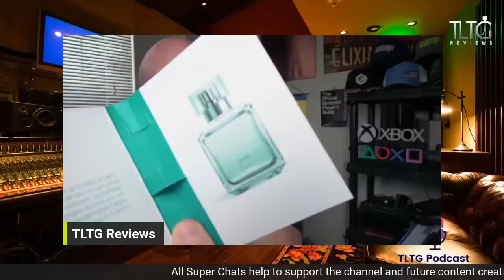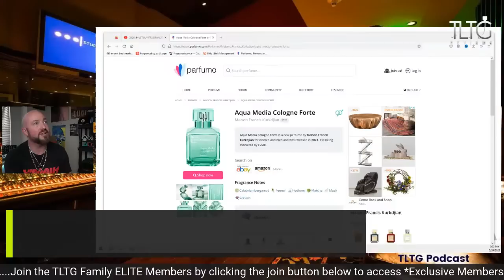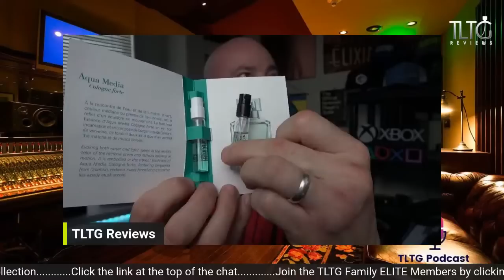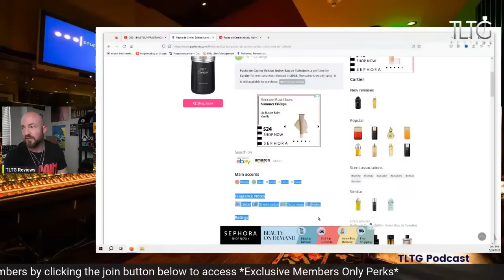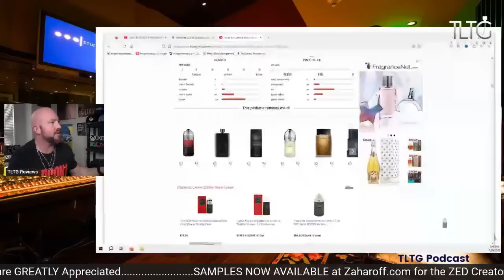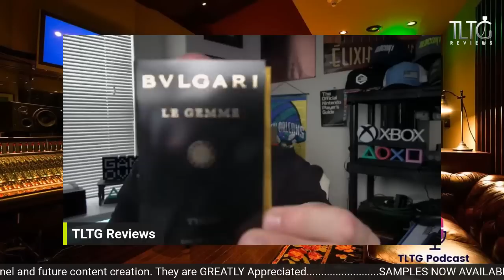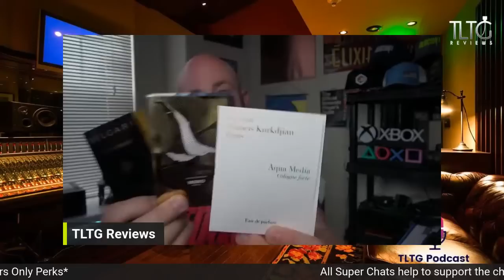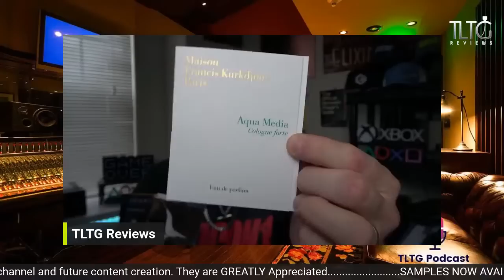MUST BUY FRAGRANCES FOUND? | MFK Aqua Media Cologne Forte, Bvlgari Tygar, and MORE (2023)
Fragrances Featured:

Maison Francis Kurkdjian Aqua Media Cologne Forte
Pasha de Cartier Edition Noire
Meme Ocean Leather
Bvlgari Tygar